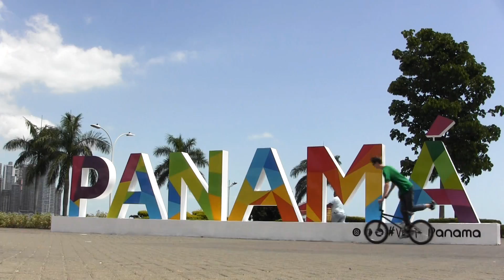Weird & Revered in Panama - DIG BMX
For the past three years, Canada's Weird & Revered crew has been working on a DVD entitled, "Vagabond Squad." All premiere and download/DVD release info can be found

“Weird & Revered in Panama” is the crew’s third web video for this pre-DVD series.

Back in February 2018, Thomas Henderson, Jesse Baraniuk, and Justin Schwanke ventured to Panama for a filming trip. Aside from a few days in a beach town called San Carlos, the trio spent most of their time in Panama City. With a small riding scene, intense traffic, and extremely tight security, it soon became apparent that stacking footage would be tough. The boys did capture a handful of DVD clips, but they ultimately decided to take things in stride and enjoy the cultural activities that the city has to offer. This video is a representation of the more “relaxing” moments of their trip, both on and off the bike.

Filming by Justin Schwanke, Jesse Baraniuk, and Thomas Henderson

Editing by Justin Schwanke